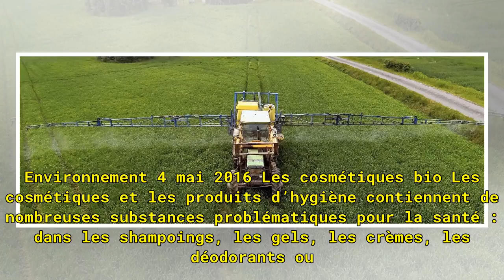Maladie de Parkinson : les habitants des régions agricoles plus menacés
Environnement 4 mai 2016 Les cosmétiques bio Les cosmétiques et les produits d’hygiène contiennent de nombreuses substances problématiques pour la santé : dans les shampoings, les gels, les crèmes, les déodorants ou encore le maquillage, on retrouve des parabènes (conservateurs, perturbateurs endocr...